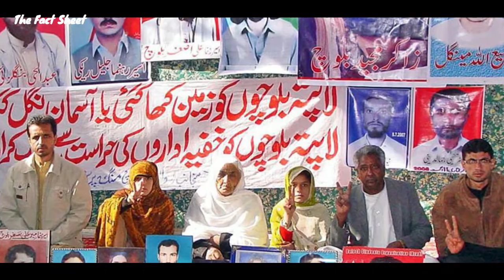North waziristan history | detailed documentary in Urdu/hindi Part 02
This is Detailed Documentary on History Of Battlefield North Waziristan,
British War Against Pashtuns in this Region. the SovetUnion And America 's intruption in this region.
After Pakistan's MilitaryOperation, Ex Fata is now the Part Of Province Khyber Pakhtunkhaw. Now, The Developing Projects in Areas are going fastly with the help of Pakistani Army.